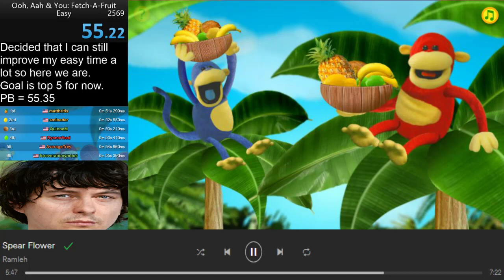Fetch a Fruit Easy in 55.18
got this a while ago but never bothered to upload it til now